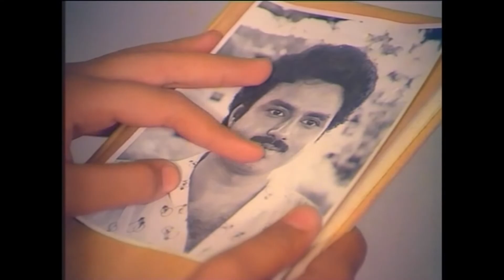Seetharama Kalyanam Best Scenes | Balakrishna | Rajini | Jaggaya | Superhit Telugu Movies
Watch And Enjoy Balakrishna's Superhit Telugu Movie SeetharamaKalyanam Best Scenes Only On Rajshri Telugu.